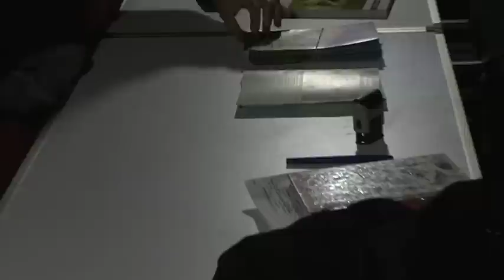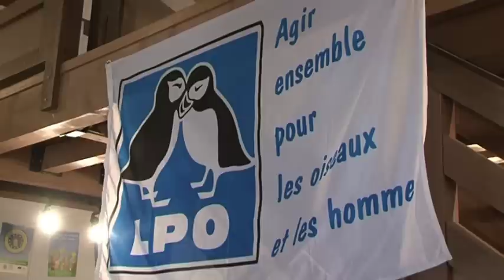Fête de la Grue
Tous les automnes, cet événement tout public, autour du lac du Der permet de découvrir la belle Grue Cendrée, icône de la région : levé de grues à l'aube, diaporama, randonnée, accueil sur la digue, petit train aux oiseaux, Salon Bio et Nature, animations pour enfants... Un programme intense pour profiter pleinement du weekend en pleine période de migration.